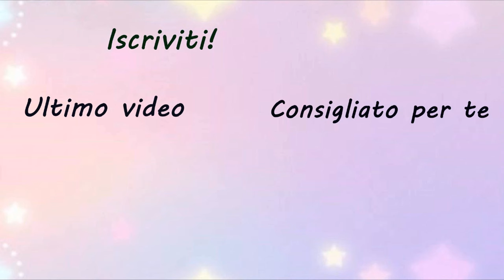DIY: Come realizzare un manico per una borsa in perline | RAW E CRAW | MissGiuliaa / Beebeecraft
In questa seconda  parte di  video , ti mostrerò come realizzare il manico.
Nelle prossime settimane realizzerò altre tipologie di manico con le perline.

Spedizione gratuita per ordini pari o superiori ai 25$.

Dimensione della borsa ( senza manico )
20 base * 13 altezza * 6,5 cm profondità
il manico misura 12 cm -
intera borsa misura in altezza,  compresa di manico 23 cm.

 Ho usato i cubetti acrilici  10x10 mm in due colorazioni.
filo nylon 0,50 mm
pinze punta piatta.

La tecnica di tessitura utilizzata si chiama Right-Angle Weave (RAW) e
Cubic Raw (CRAW).